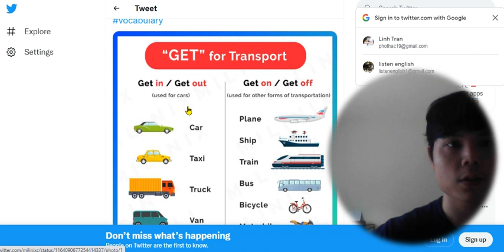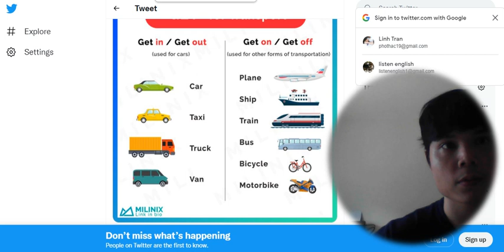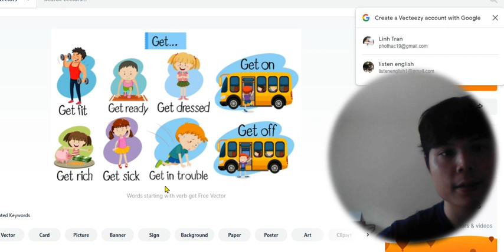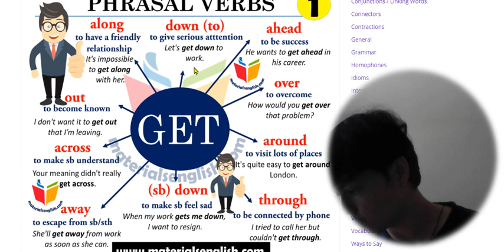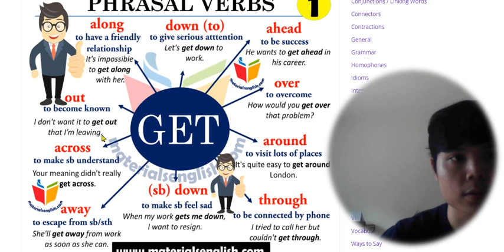Phrasal Verbs. GET + OUT/ALONG/ ...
GET